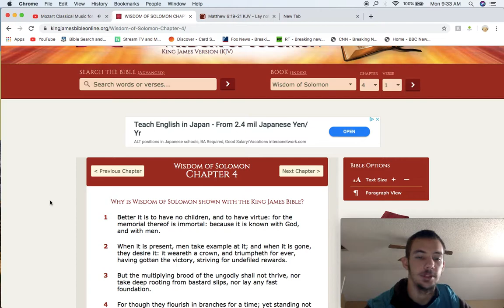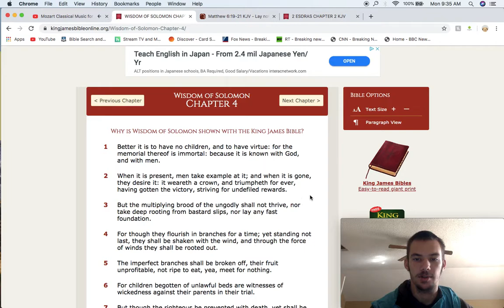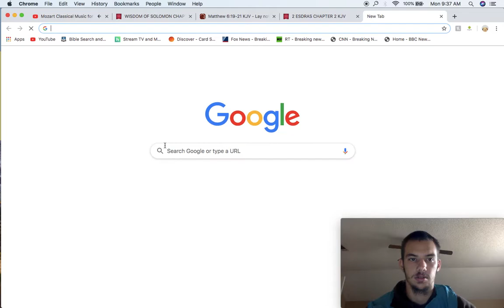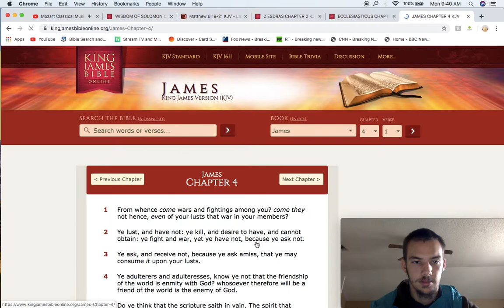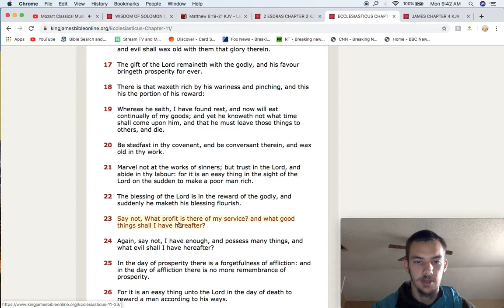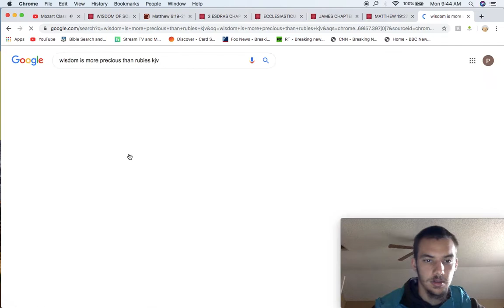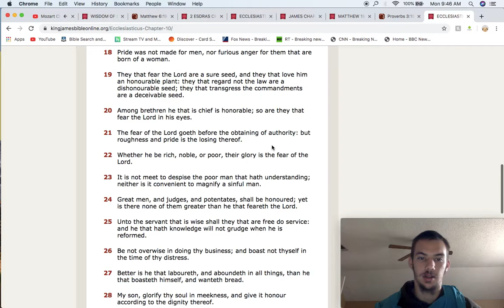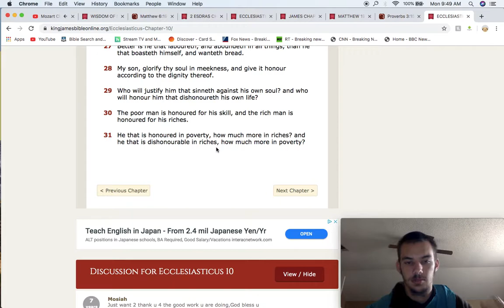Desire the Spiritual Blessings